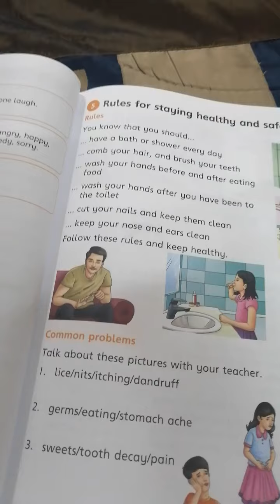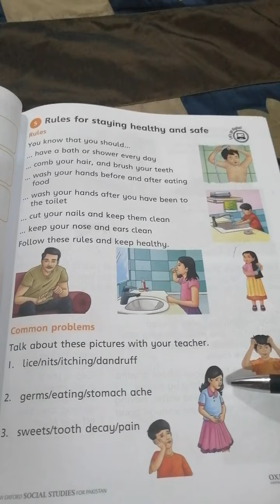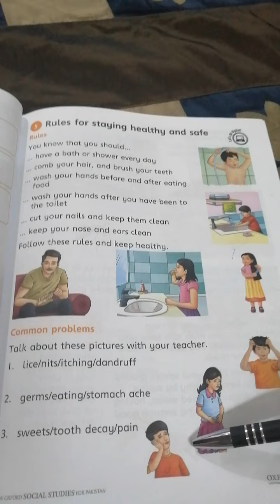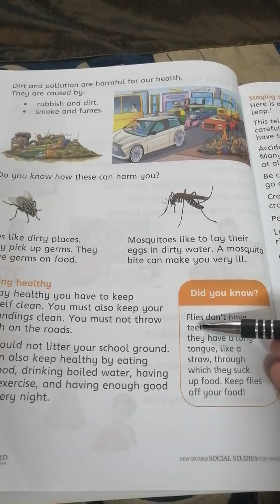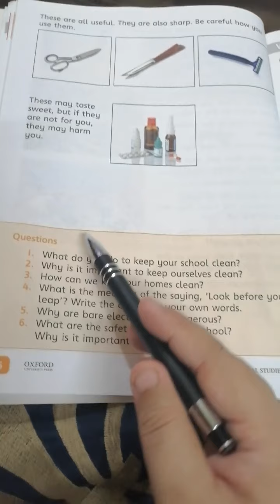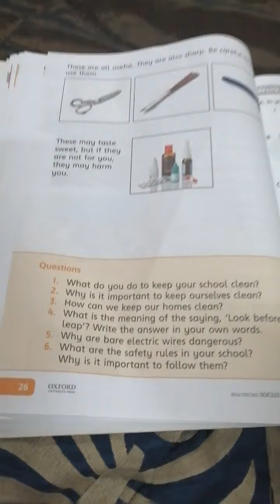Class 2- S. St- U# 2 - Rules for staying healthy and safe - pg#23, 24- Date: 29-6-2020- Day: Monday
MLS Class 2